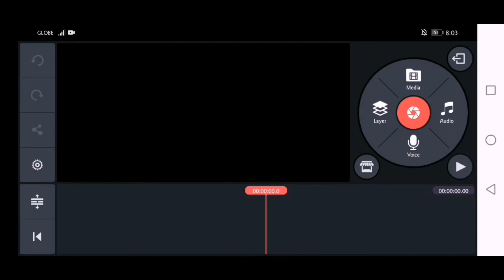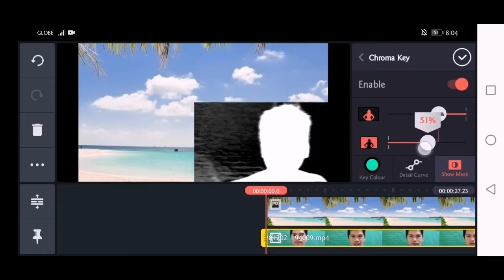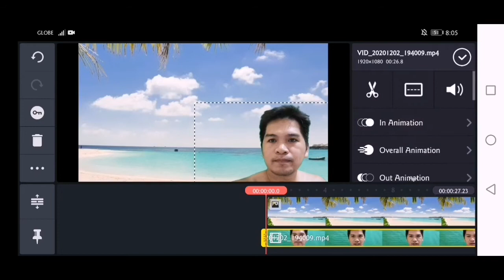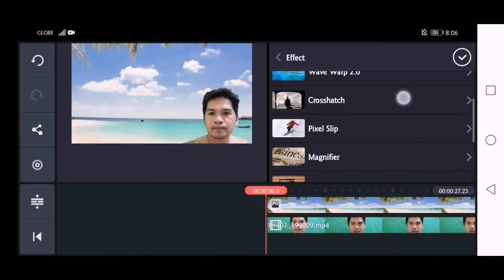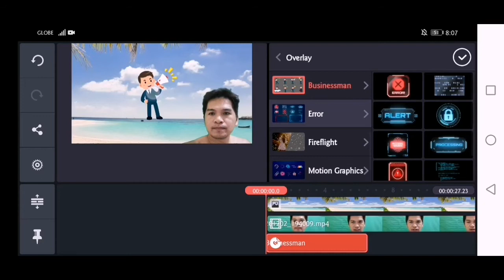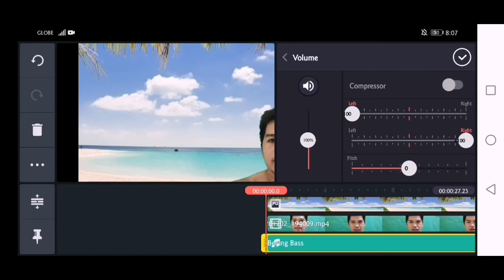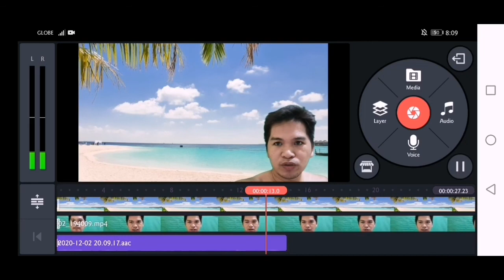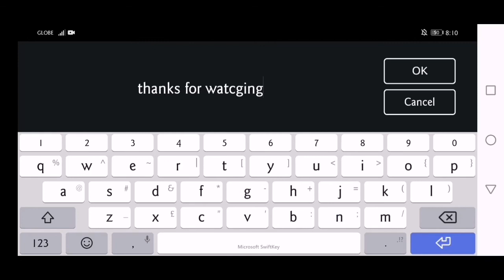HOW TO CHANGE VIDEO BACKGROUND USING KINEMASTER/FOR BEGINNERs.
A simple tutorial for video editing in Kinemaster!

🔻Changing video background in chromakey!
🔻Video effects, edit text and sounds